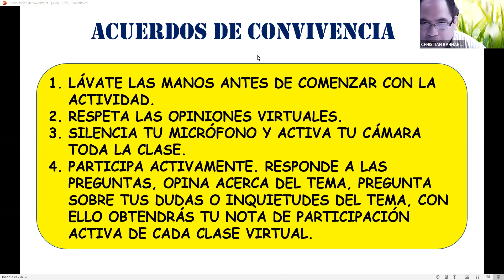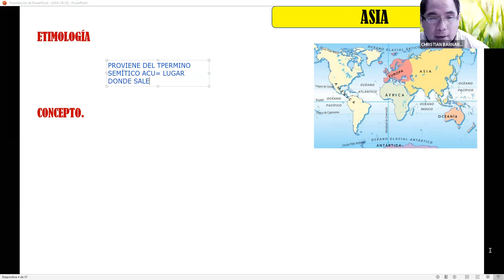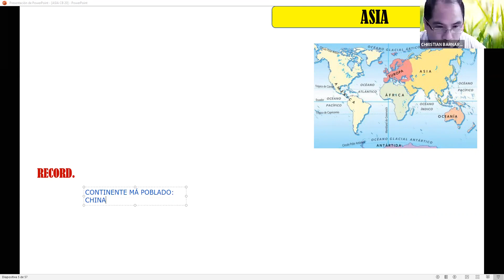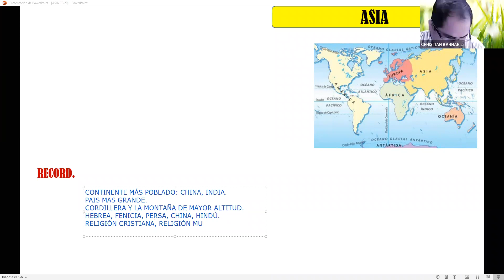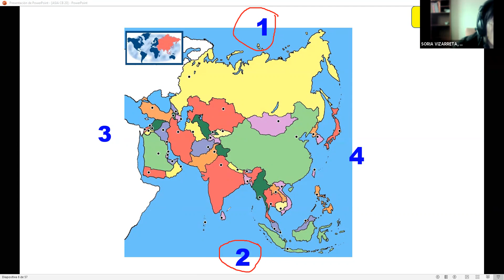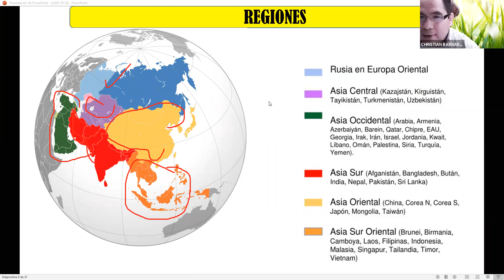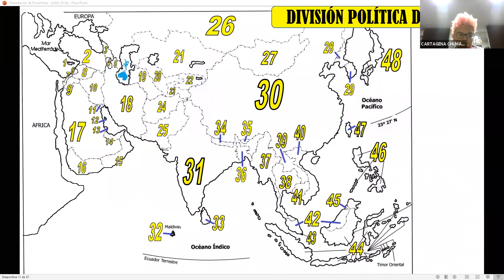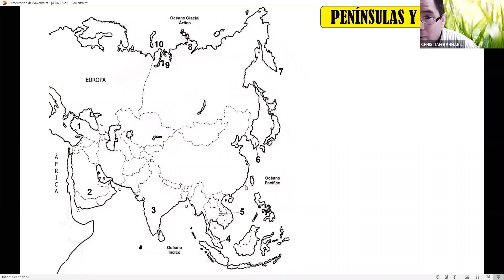Zoom. Geografía de Asia 4 sec 03 12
Geografía de Asia 4 sec 03 12
Prof: Julio Emilio Sanchez vilcayauri